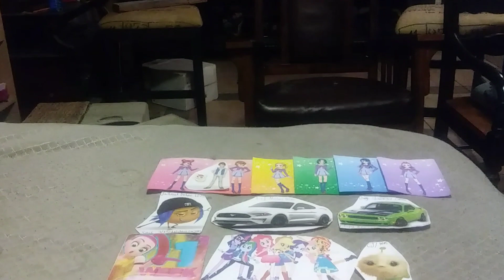Tamagotchi Pixels White Cube Symphonic Prelude end credits (2019 Print)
1H 14M 59S